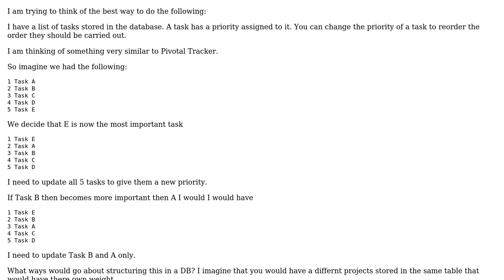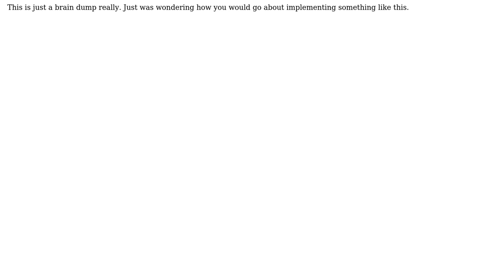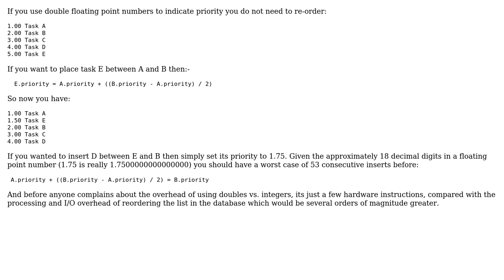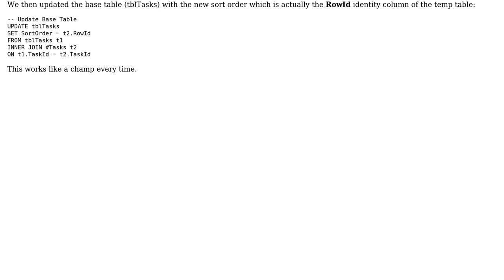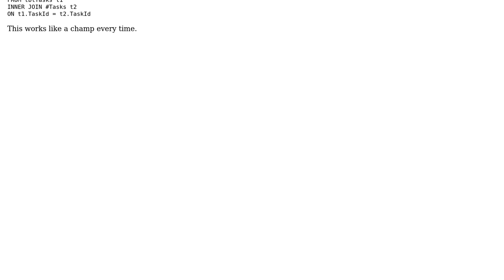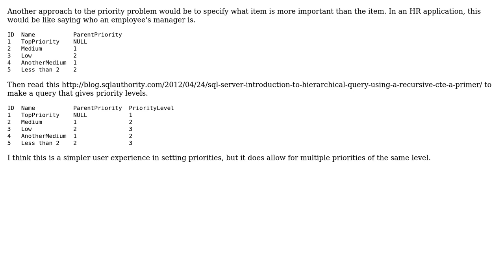Software Engineering: Priority list of tasks stored in a database (6 Solutions!!)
Software Engineering: Priority list of tasks stored in a database

With thanks & praise to God, and with thanks to the many people who have made this project possible! | Content (except music & images) licensed under CC BY-SA | Music | Images & others | With thanks to user Steven Brown user Pete user Michael Riley - AKA Gunny user Karoly Horvath user jojo user James Anderson user H-H and the Stack Exchange Network Trademarks are property of their respective owners. You are responsible for your own actions.